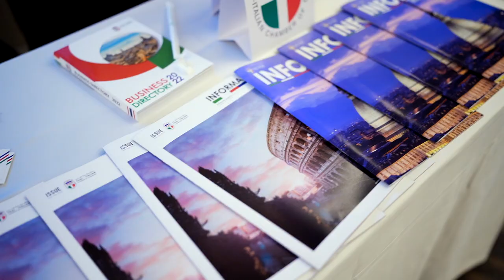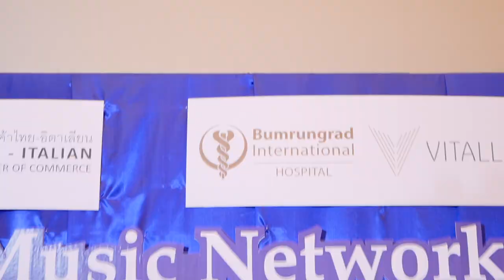Live Music Networking By The Old Doc Band | TICC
[Press Release] “𝗟𝗶𝘃𝗲 𝗠𝘂𝘀𝗶𝗰 𝗡𝗲𝘁𝘄𝗼𝗿𝗸𝗶𝗻𝗴 𝗯𝘆 𝘁𝗵𝗲 𝗢𝗹𝗱 𝗗𝗼𝗰 𝗯𝗮𝗻𝗱”, the TICC monthly networking event of July 2023

Bangkok, 6 July 2023 - The Thai- Italian Chamber of Commerce (TICC) successfully hosted the monthly networking event of July with the theme: “Live Music Networking by the Old Doc band” in partnership with Bumrungrad International at the Radisson Blu Plaza

A total of 60 participants were treated with an unforgettable evening of business networking and live music performances by the Old Doc Band, who captivated the audience with their exceptional talent, energy, and enthusiasm. The band's eclectic repertoire encompassed a wide range of musical genres, ensuring that every guest found something to enjoy.

The Chamber would like to thank our valued members and sponsors: Bumrungrad International Hospital, VitalLife Scientific Wellness Center, KCG  Corporation, GFour Wine, Italasia Group Thailand, and ZI-LIFE that made this event happen, as well as supportive institutions: the CanCham Thailand, Franco-Thai Chamber of Commerce (FTCC), The New Zealand - Thai Chamber of Commerce - NZTCC, Thai-Norwegian Chamber of Commerce, Swiss-Thai Chamber of Commerce - STCC, and Spanish-Thai Chamber of Commerce

"Live Music Networking by the Old Doc band", l'evento mensile di networking della TICC di luglio 2023

Bangkok, 6 luglio 2023 - La Camera di Commercio Italo-Thailandese (TICC) ha ospitato con successo l'evento mensile di networking di luglio dal tema: "Live Music Networking by the Old Doc band" in collaborazione con il Bumrungrud International Hospital presso il Radisson Blu Plaza di Bangkok.

Un totale di 60 partecipanti ha assistito a un'indimenticabile serata di business networking e alle performance musicali dal vivo della Old Doc Band, che ha conquistato il pubblico con il suo eccezionale talento, energia ed entusiasmo. Il repertorio eclettico della band ha abbracciato una vasta gamma di generi musicali, assicurando che ogni ospite trovasse qualcosa da apprezzare.

La Camera desidera ringraziare i nostri preziosi membri e sponsor: Bumrungrad International Hospital, VitalLife, KCG Corporation, GFour Wines, Italasia e Zi-Life Food Services che hanno reso possibile la realizzazione di questo evento, così come le istituzioni che ci hanno sostenuto: la Camera di Commercio Thai-Canadese, la Camera di Commercio Franco-Tailandese, la Camera di Commercio Neozelandese-Tailandese, la Camera di Commercio Thai-Norvegese, la Camera di Commercio Svizzero-Tailandese e la Camera di Commercio Spagnolo-Tailandese.

Il "Live Music Networking by the Old Doc band" si è concluso con un'estrazione a sorte con premi sponsorizzati da VitalLife, Amrapur Tailors e Radisson Blu (Attico Italian Restaurant). Restate sintonizzati per i nostri prossimi appuntamenti!
“Live Music Networking by the Old Doc band” งานเครือข่าย TICC ประจำเดือน กรกฎาคม 2566

กรุงเทพฯ 6 กรกฎาคม 2566 – หอการค้าไทย-อิตาลี (TICC) ประสบความสำเร็จในการจัดงานเครือข่ายประจำเดือนประจำเดือนกรกฎาคม ภายใต้หัวข้อ “Live Music Networking by the Old Doc band” โดยความร่วมมือกับโรงพยาบาลบำรุงราษฎร์ที่ Radisson Blu Plaza ในกรุงเทพมหานคร.

ผู้เข้าร่วมทั้งหมด 60 คนได้รับการต้อนรับด้วยค่ำคืนอันน่าจดจำของเครือข่ายธุรกิจและการแสดงดนตรีสดโดยวง Old Doc Band ซึ่งสร้างความประทับใจให้กับผู้ชมด้วยพรสวรรค์ พลังงาน และความกระตือรือร้นอันยอดเยี่ยมของพวกเขา บทเพลงที่คัดสรรมาอย่างดีของวงดนตรีครอบคลุมแนวดนตรีที่หลากหลาย เพื่อให้แขกทุกๆคนได้พบกับสิ่งที่เพลิดเพลิน

หอการค้าฯ ขอขอบคุณสมาชิกและผู้สนับสนุนอันทรงคุณค่าของเรา: โรงพยาบาลบำรุงราษฎร์ อินเตอร์เนชั่นแนล, ไวทัลไลฟ์, เคซีจี คอร์ปอเรชั่น, จีโฟร์ ไวน์, อิตาเลเซีย และ Zi-Life Food Services ที่ทำให้งานนี้เกิดขึ้น ตลอดจนสถาบันที่สนับสนุน: หอการค้าไทย-แคนาดา การพาณิชย์ หอการค้าฝรั่งเศส-ไทย หอการค้านิวซีแลนด์-ไทย หอการค้าไทย-นอร์เวย์ หอการค้าสวิส-ไทย และหอการค้าสเปน-ไทย
การจัดงานเครือข่ายและการแสดงดนตรีสดโดยวง Old Doc” ปิดท้ายด้วยช่วง Lucky Draw พร้อมของรางวัลที่สนับสนุนโดย VitalLife, Amrapur Tailors และ Radisson Blu (Attico Italian Restaurant) คอยติดตามอีเวนท์ของเราที่กำลังจะมาถึง!